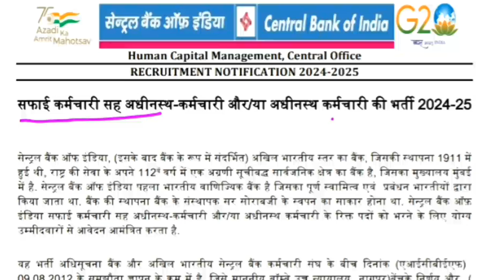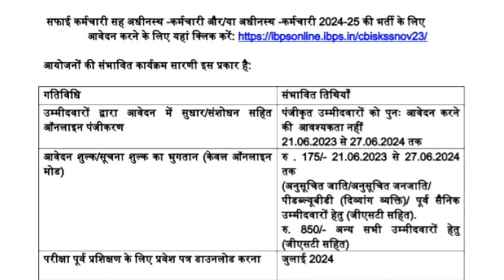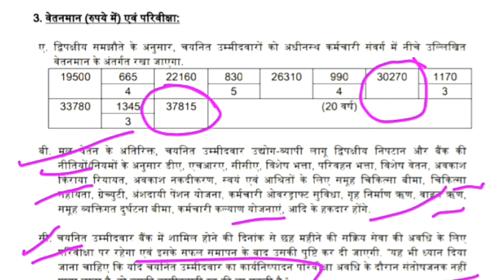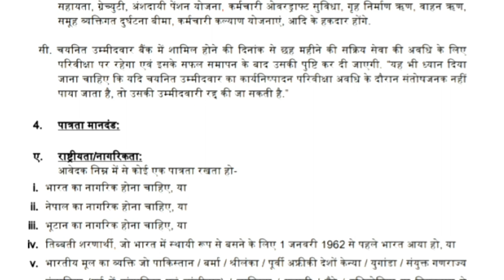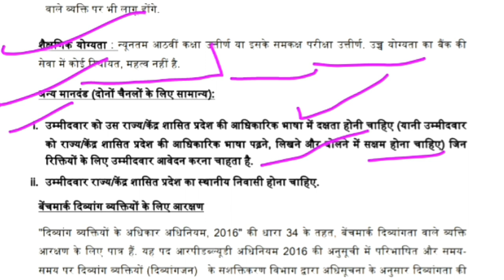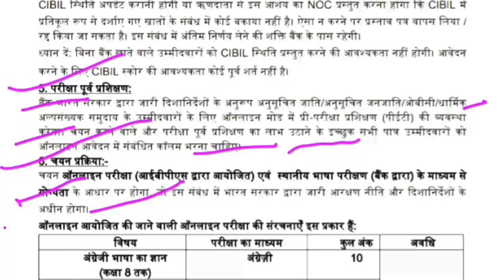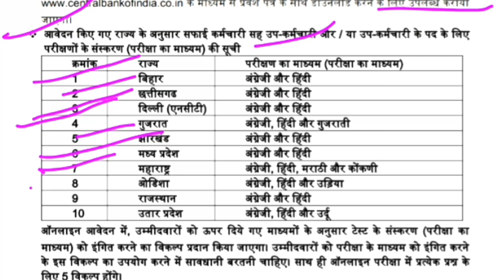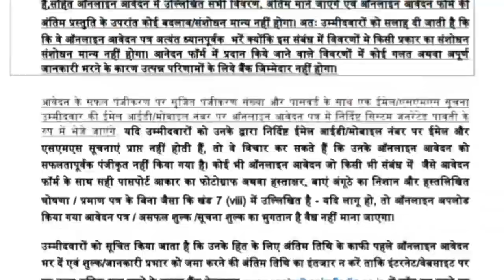Central Bank Of India Recruitment Of Safai Karmchari Cum Sub Staff - 2024//आठवी पास वाले करे आवेदन👍🏻